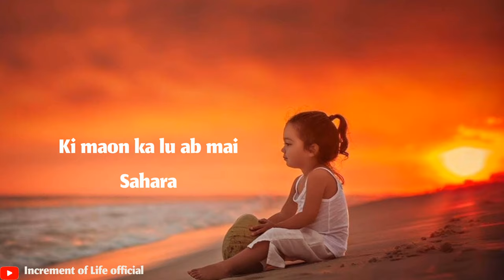Heart Breaking 💔 Attitude shayri. 💥🔥